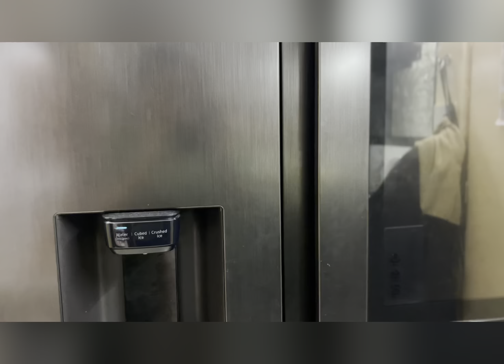Ghee ke diye | Ghee cotton wicks | Homemade ghee diye